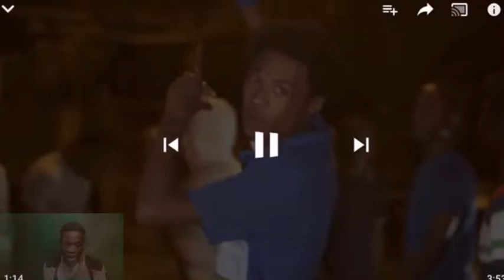Brad - Born Bad (Official Video)